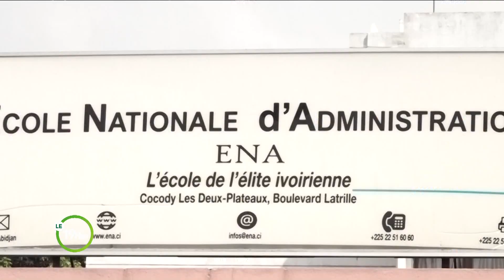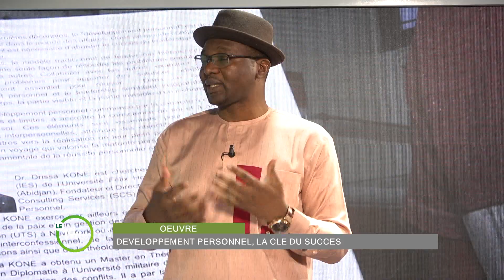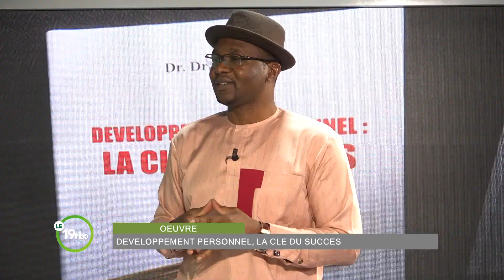Le 19 Heures 30 de RTI2 du 27 janvier 2023 par Annicette Konan